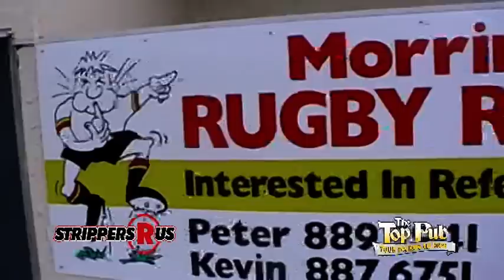Morrinsville Sports u85s v Te Awamutu after Match Interview 3